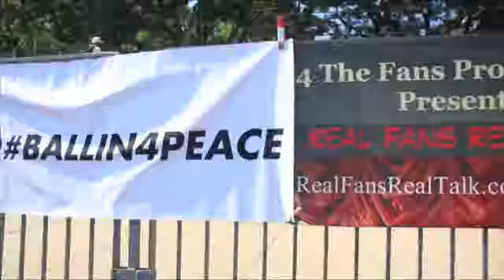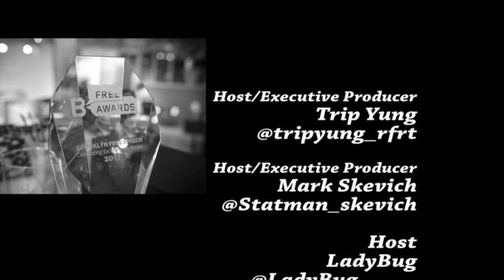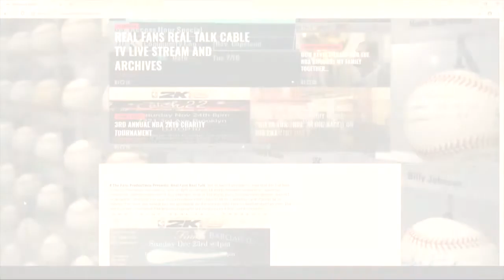RFRT w Santos (Hustle In Brooklyn) and Radio Personality Scoop B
Real Fans Real Talk hosts Mark "Statman" Skevich, Trip Yung and Emerald Marie interview Santos from BET's Hustle In Brooklyn and radio host Sccop B.